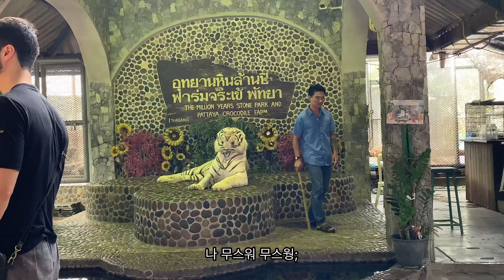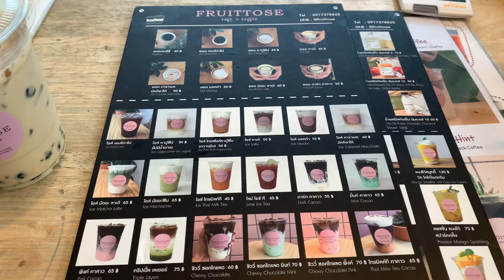밍꾸투어) Ep. 3 @Bangkok in Thailand